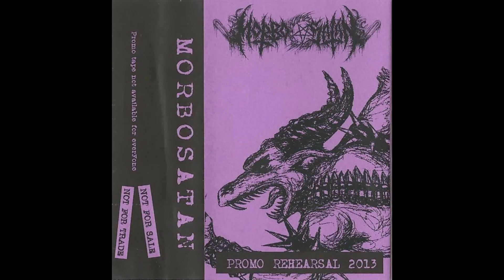Morbosatan - Promo Rehearsal 2013 [Full Demo]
Morbosatan from Lima, Perú
Death/Black/Thrash Metal
First demo of the peruvian band "Morbosatan" formed in 2013.

Band members
Evil Fukker (Vocal & Bass)
Toñyn Destructor (Drums)
Bernie Maleficarum - (Guitar)

Promo Rehearsal 2013 Tracklist:
Single-sided
1. Bloody Ritual Begins - 00:00
2. Morbid Genocide - 02:19
3. Morbosatan - 05:21

Todos los temas compuestos y ejecutados por MORBOSATAN

Label: Independent
Year: 2013
Recording information:
Recorded at the El Sotano studio in Lima, Perú in August 2013.